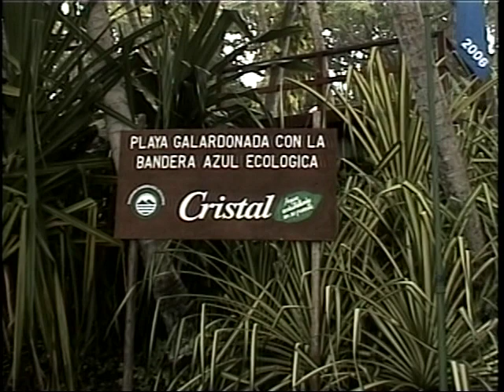Tango Mar - Costa Rica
Have you been dreaming of a romantic getaway on a secluded beach -- maybe a spa resort with luxurious accommodations, a gourmet restaurant, seaside bar, even a golf course and yoga studio? Then, come to Tango Mar -- your dream of a beachfront vacation come true!

For the discerning traveler who wants to experience the best of nature, and be within the comforts of modern amenities, Tango Mar offers it all - an ecological mix of sea, sand, monkeys, wildlife and tropical flowers, all within a 4 star, private reserve resort.

The uniquely beautiful Tango Mar Beach Hotel and Golf Resort lies within an unspoiled section of the Nicoya Peninsula of Costa Rica, and is a perfect wedding location with its newly completed beachfront event center. Honeymoon couples have long favored the romantic and tropical surroundings of the Tango Mar Resort.

Families vacationing at Tango Mar will find the beachfront rental villas especially suited to their needs for privacy and convenience. Two to five room houses and villas are available.

Tango Mar's new oceanfront event and convention center is perfect for executive incentive programs and business retreats, featuring gourmet catered meals with local and international flavors. Enjoy the perfect mix of business and pleasure!

For your next perfect vacation or event, we invite you to savor the Tango Mar Experience -- the consummate marriage of a tropical beachfront location, nature and luxurious living. Won't you join us soon?